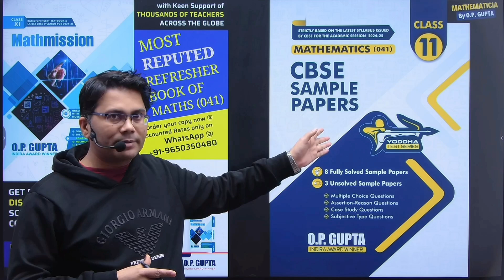Best Maths books to score 80/80 in CBSE Class 11 Exams | Best Reference Books in Maths | O.P. GUPTA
☑ For early access to our Tests & Assignments, plz join Telegram Group

🛒 To place the Pre-order at Discounted Price for your Maths-041 book of classes XII, XI & X
(1) CBSE 21 Sample Papers for XII - with Pleasure Tests Series
(2) CBSE Yoddha Sample Papers for XI
(3) CBSE Umang Sample Papers for X

🔗PDF of Blueprint : Shared in our Telegram Group
📚 MATHMISSION Books for XI & XII By O.P. GUPTA (2024-25 Edition) is in the Stock now!
🛍 Buy on Flipkart
Class XI
Class XII
💡 Share with Class 12 & Class 11 Students 🎓

🎓O.P. GUPTA is a well-known name in Math Education fraternity across the country. Mr GUPTA has written around a dozen Math books for Class 12, Class 11, Class 10, NDA and JEE. Apart from books writing, his tests, sample papers are popular among students as well as teachers. Some of his works can be found

For all the updates for CBSE 2023,

✅ Topics Covered:
class 12 sample paper blueprint
official cbse sample paper blueprint
official blueprint for cbse sample paper
class 12 maths blueprint
class 12 cbse maths paper blueprint
math mission o.p. gupta class 12 pdf
math mission o.p. gupta pdf
math mission o.p. gupta class 12
o.p. gupta case study solution
mathematicia by o.p. gupta a new approach in mathematics
CBSE 2024-25 Sample Paper Released | Class 10 and Class 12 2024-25 Papers Released!